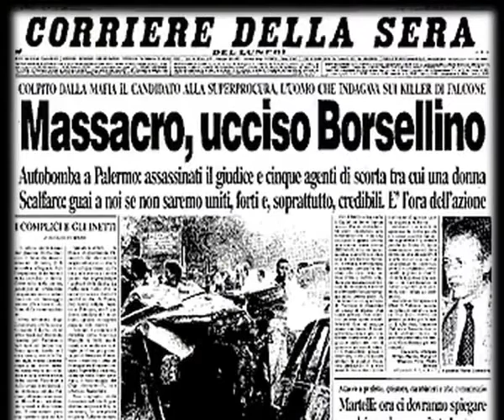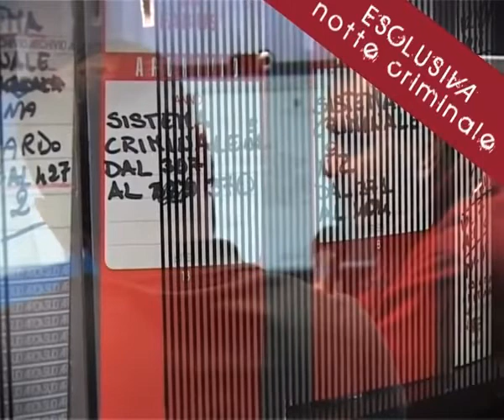ESCLUSIVA NOTTE CRIMINALE 'L'intervista' a Gioacchino Genchi 2a parte